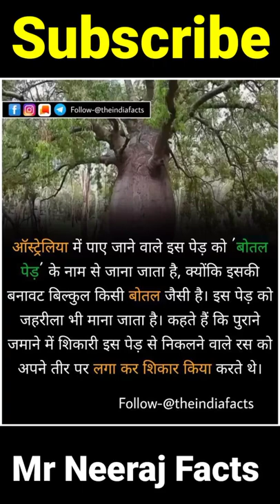upsc scc scccgl mpsc sscchs motivation bank ips pcs ias ifs shorts short motivational facts